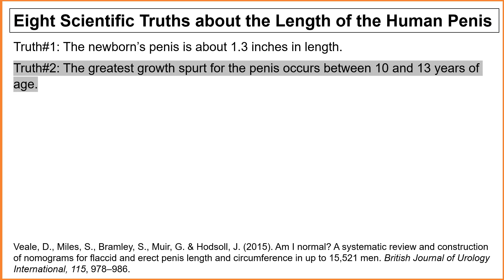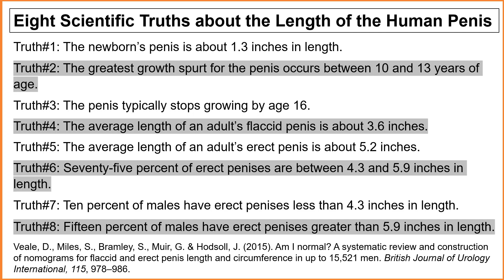Eight Scientific Truths About Human Penis Size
Because our society shares more myths than scientific truths about the length of the penis, l want to be clear on what the truths are:

Eight Truths about the Length of the Human Penis

Truth#1, the newborn’s penis is about 1.3 inches in length.

Truth#2, The greatest growth spurt for the penis occurs between 10 and 13 years of age.

Truth#3, The penis typically stops growing by age 16.

Truth#4, The average length of an adult’s flaccid (non-erect) penis is about 3.6 inches.

Truth#5, The average length of an adult’s erect penis is about 5.2 inches.

Truth#6, Seventy-five percent of erect penises are between 4.3 and 5.9 inches in length.

Truth#7, Ten percent of males have erect penises less than 4.3 inches in length.

And Truth#8, Fifteen percent of males have erect penises greater than 5.9 inches in length.

Veale, D., Miles, S., Bramley, S., Muir, G. & Hodsoll, J. (2015). Am I normal? A systematic review and construction of nomograms for flaccid and erect penis length and circumference in up to 15,521 men. British Journal of Urology International, 115, 978–986.

For a comprehensive paper about the male’s sexual anatomy as it relates to pleasure and reproduction, check this out
If you like this video, check out the YouTube channel, 5MIweekly
Dr. Don Lucas, Ph.D. is a Professor of Psychology and head of the Psychology Department at Northwest Vista College in San Antonio Texas. He loves psychology, teaching, and research.